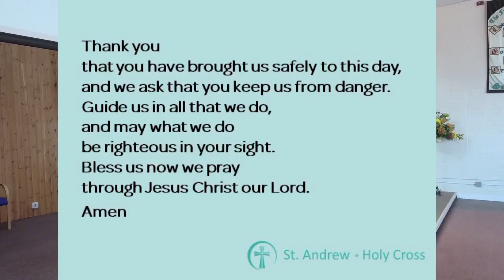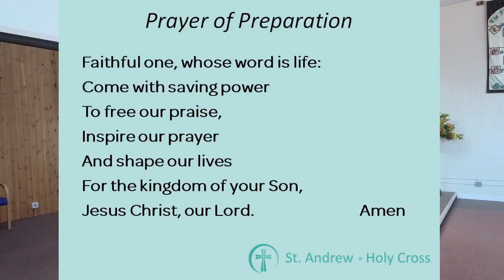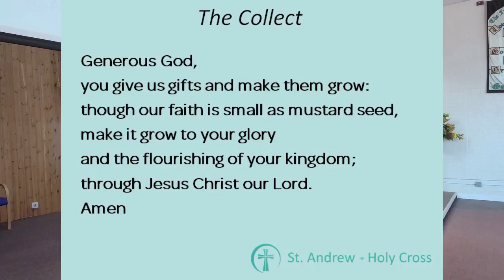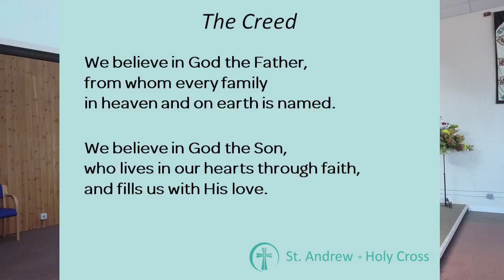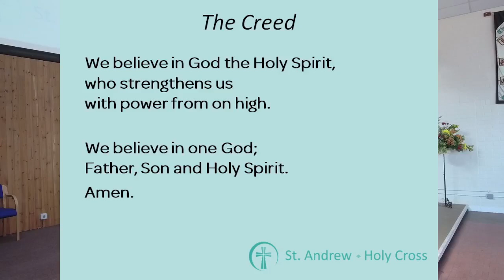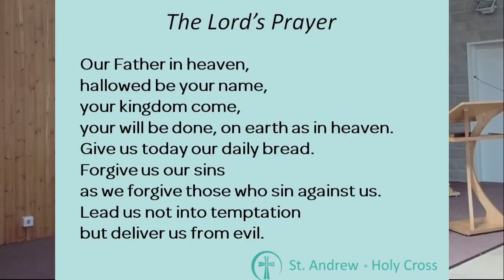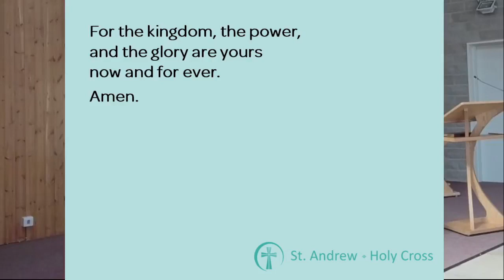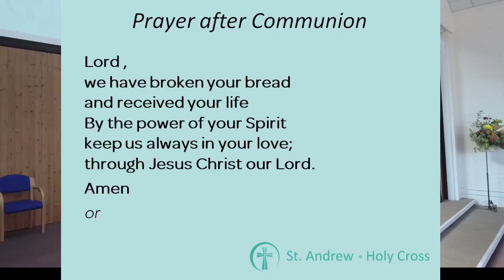Holy Communion 7th August 2022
A recording of our Communion service as live-streamed from St Andrew's this morning.